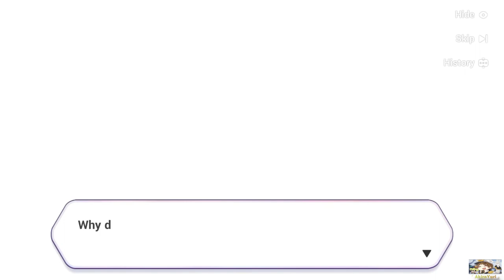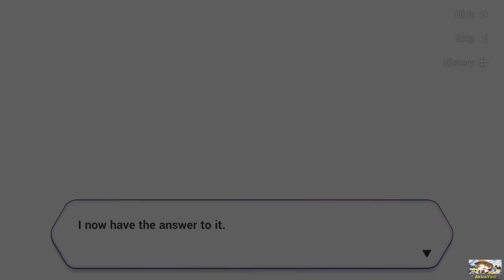Honkai Impact 3rd Raiden Mei's Birthday